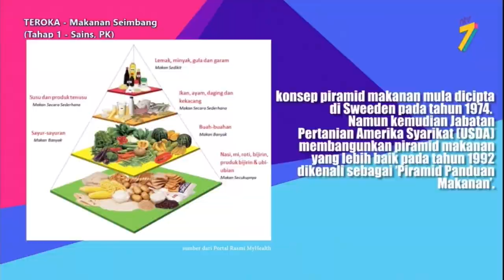ntv7 DidikTV KPM | commercial break bumpers (2021)